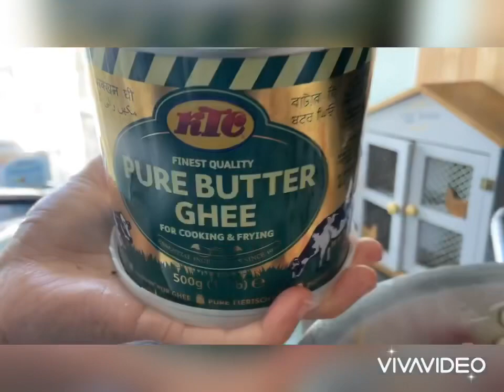Chicken biryani ( ကြက်သားဇဒန်ပေါက်)